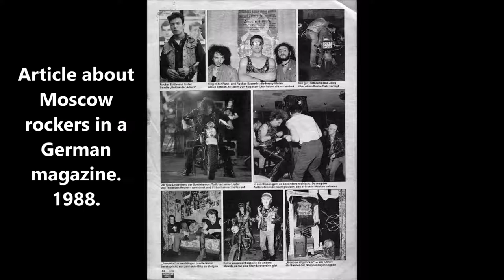Soviet Subcultures of the 1980s Goths, Punks and Metalheads of the USSR